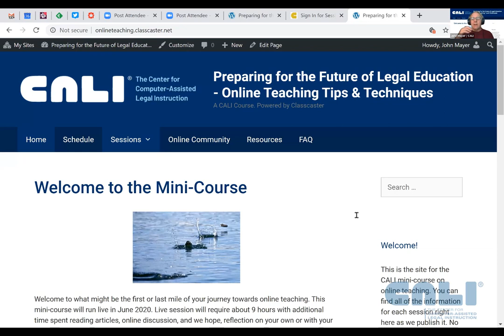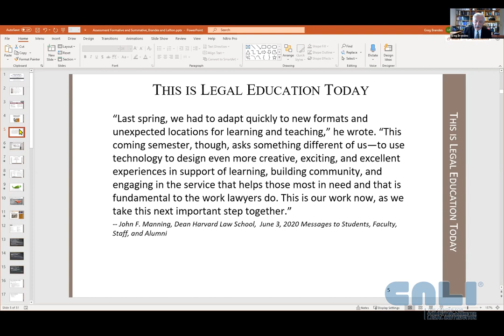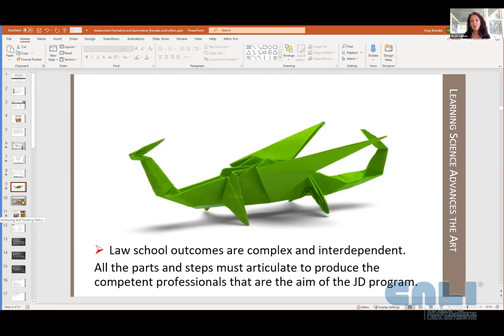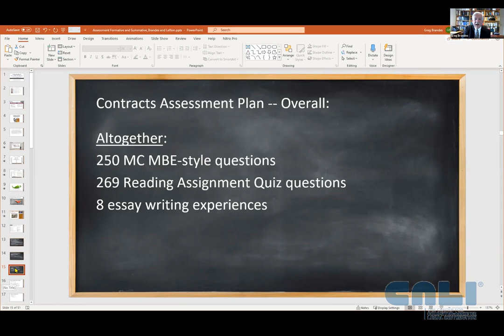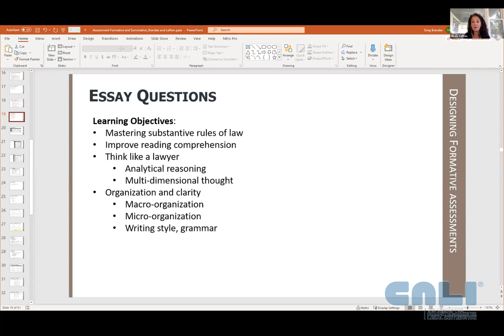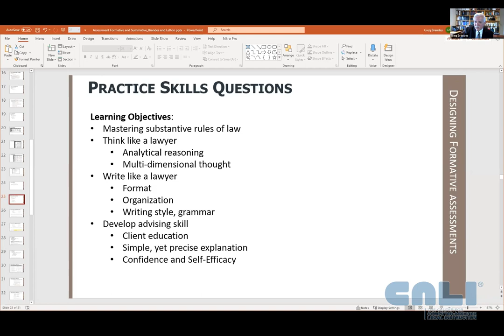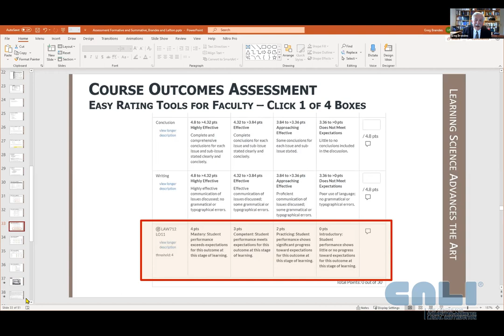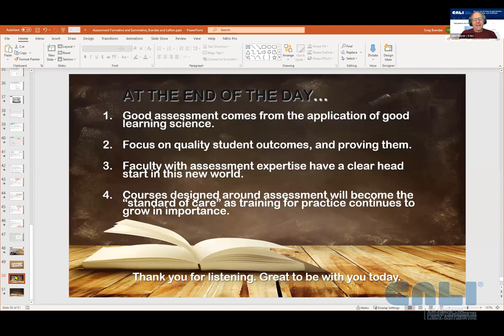Session 3 - Assessment - Preparing for the Future of Legal Education: Tips and Techniques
Session 3 of the CALI minicourse "Preparing for the Future of Legal Education - Tips and Techniques.

ASSESSMENT - FORMATIVE AND SUMMATIVE

Greg Brandes and Nicole Lefton talk about formative and summative assessment and online learning.